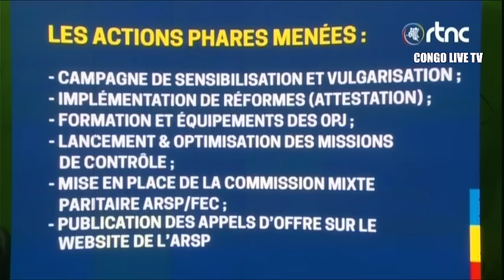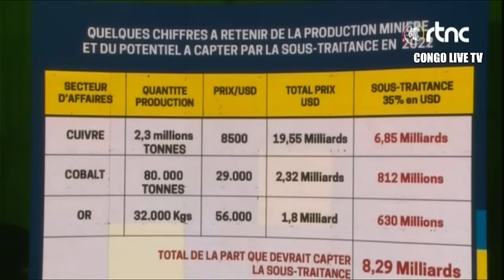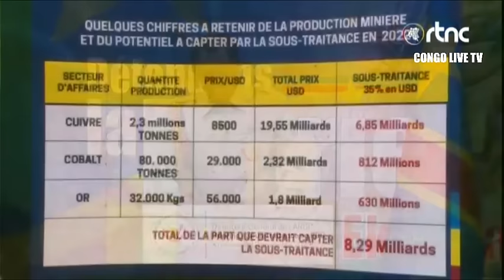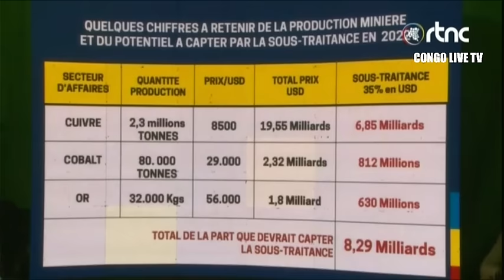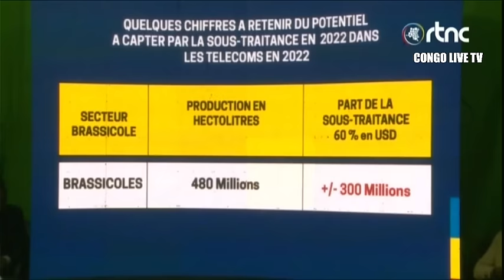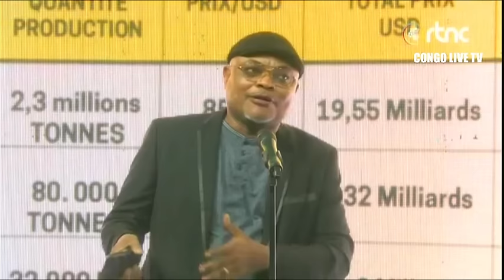🔴URGENT : IMPORTANTE COMMUNICATION DU GOUVERNEMENT - BRIEFING SOUS TRAITENCE EN RDC